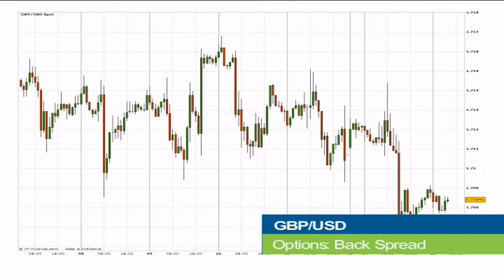easy-forex - Daily outlook - July 15th - 2014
Pound remains under pressure before Carney speech